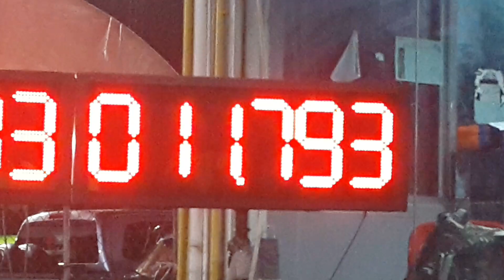Qualify Ford 2.2 Pro 402m ford mazda 2.2 drag party สับเด้ง!!! 1/10/2565